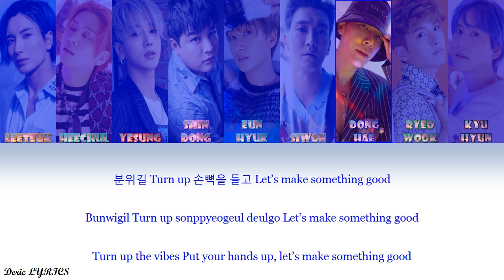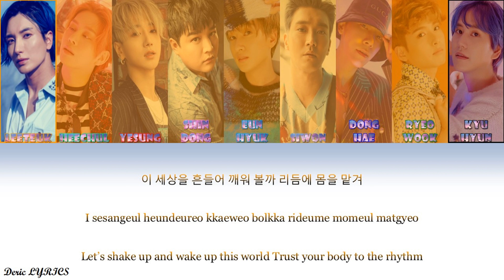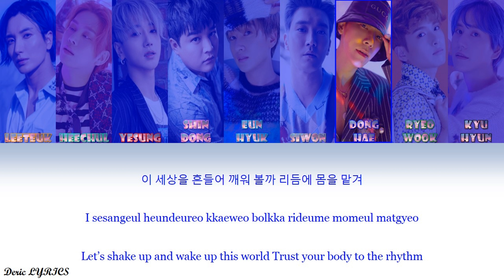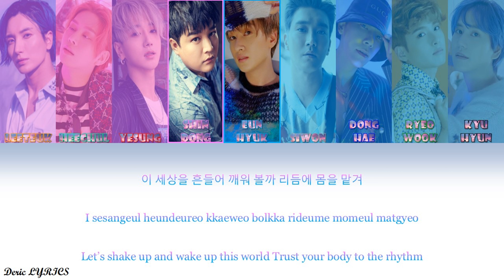Super Junior - Super Clap (Color Coded Lyrics) [Han/Rom/Eng]